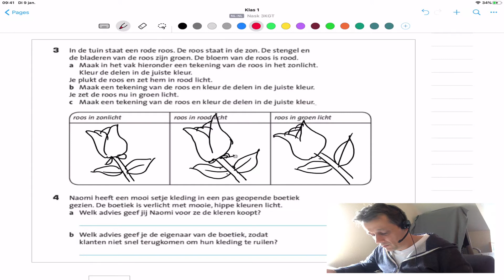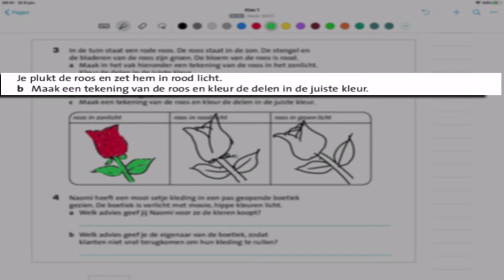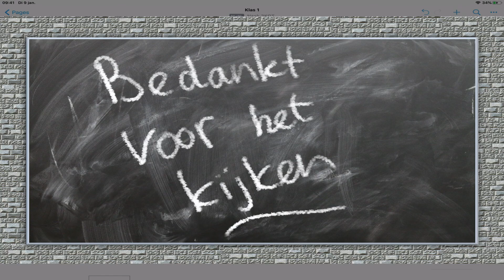Uitwerking Klas 1BB 4.3 vraag 3 en 4; 1KGT 4.3 vraag 5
Dit is de uitwerking van Klas 1 4.3 vraag 3 en 4 (BB) en 4.3 vraag 5 (KGT)